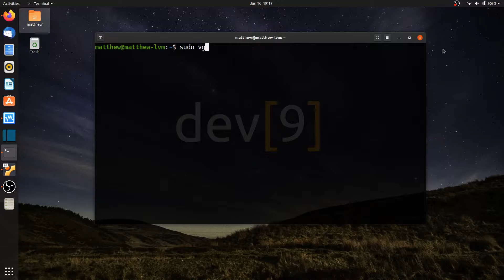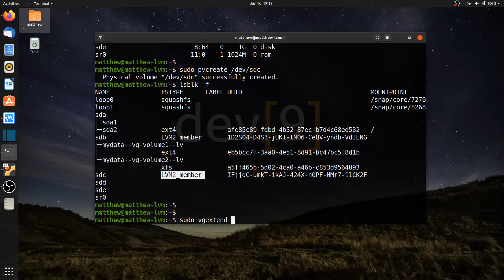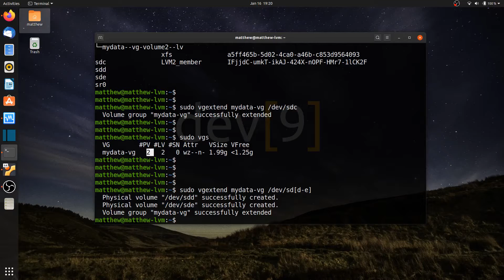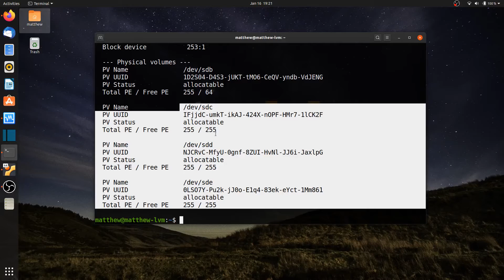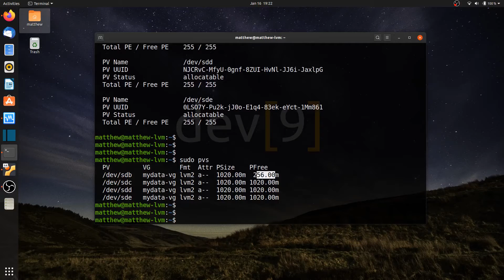Adding physical volumes to a volume group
This video is part of a course titled Linux LVM Fundamentals using Ubuntu 18.04. Here is a link to the course

Video objectives:
    Convert storage drives to Physical Volumes (PV)
    Extend Volume Groups (VG) with additional Physical Volumes
    Display details about Volume Groups
    Display details about Physical Volumes

Commands used:
    pvcreate /dev/sdc
    pvcreate /dev/sd[d,e]
    vgextend
    vgdisplay -v
    vgs
    pvs
    pvdisplay
    lsblk